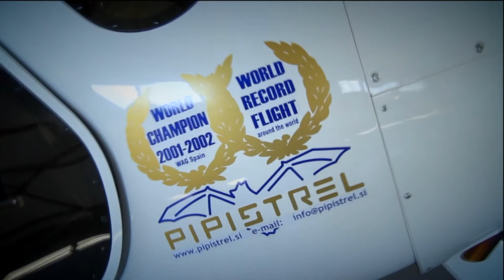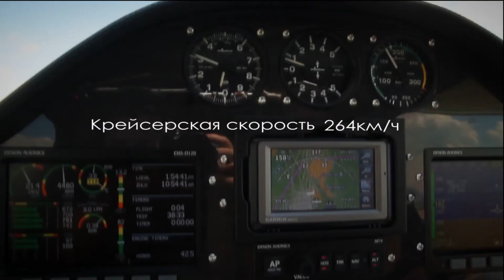Pipistrel Virus in Ukraine